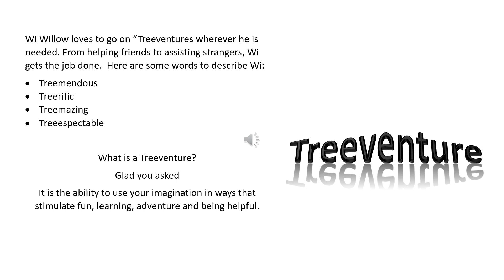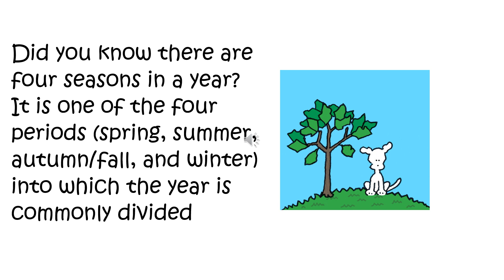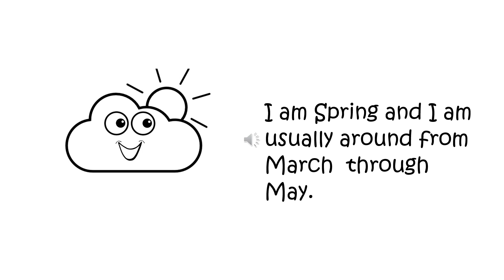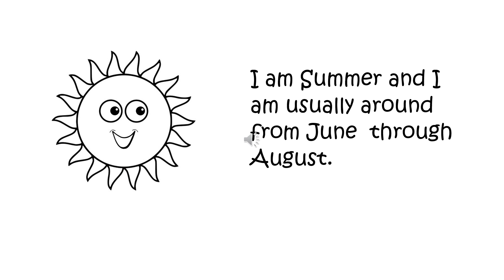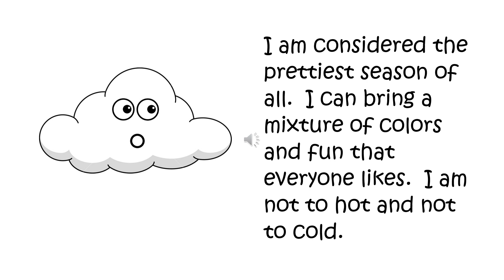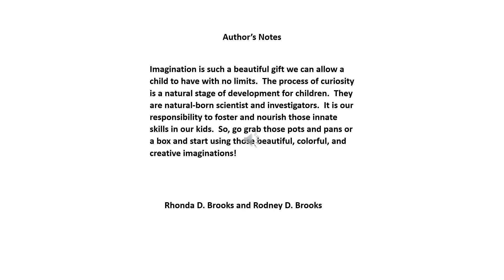The Treeventures of Wi Willow - "Hanging out with the Seasons" read by Author Rhonda D. Brooks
In today's book read Wi Willow is Hanging out with the Seasons. Wi Willow loves to go on “Treeventures” wherever he is needed. From helping friends to assisting strangers, Wi gets the job done.  Here are some words to describe Wi:
·Treemendous
·Treerific
·Treemazing
·Treeespectable Download the books in PDF form by going to our
Don't forget to hit the subscribe button if you have not subscribed to our channel and also hit the notification button to be notified of good clean adventure and learning videos for our kids.

Facebook- the adventure of Katie and Karl Wallaroo